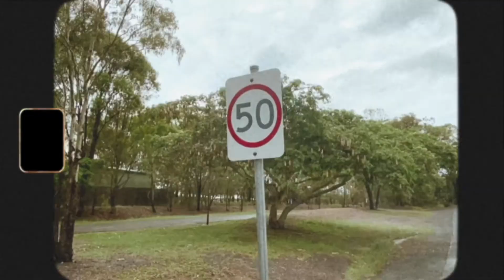Bittersweet Tragedy | LUCIA ORIGINAL SONG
Honestly guys, thanks so much for the support! I know it's been ages since I actually wrote and published the song but lol, here's a video of me dancing in the rain. I hope you enjoy! x

Stream my original song on Spotify!!

✧·ﾟ: *✧·ﾟ:* ✧·ﾟ: *✧·ﾟ:* ✧·ﾟ: *✧·ﾟ:* ✧·ﾟ: *✧·ﾟ:* ✧·ﾟ: *✧·ﾟ:*
Also hi, If you're new here, I’m Lucia I'm 17, live in Australia and post every Wednesday as well as occasional 'Feels Fridays' episodes. I’m into music, going on adventures, and doing anything creative with my friends.